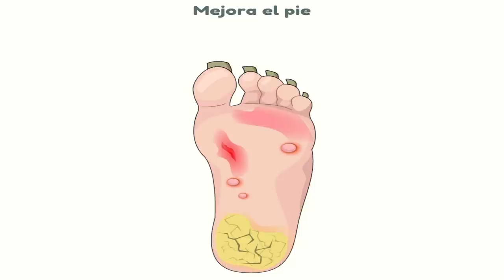TOM DIMINUTO INTOXICA LA BAÑERA, My Talking Tom Friends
El Gato TOM Diminuto vuelve con sus bromas Malvadas. Después de Intoxicar la piscina en el capítulo anterior, Tom busca intoxicar también la bañera con pintura tóxica ¿Lo Conseguirá?